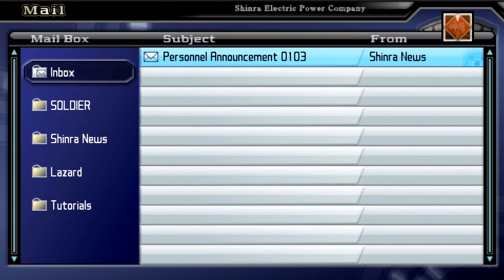Meet Sephiroth - Crisis Core: Final Fantasy VII - {PSP} - Part 10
I know technically we've already met Sephiroth but this is the first time the "real" Sephiroth. Anyway Enjoy this I just did a super long session so expect more episodes to follow!